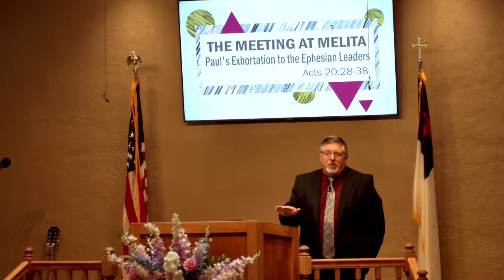The Meeting at Melita - Paul's Exhortation to the Ephesian Leaders